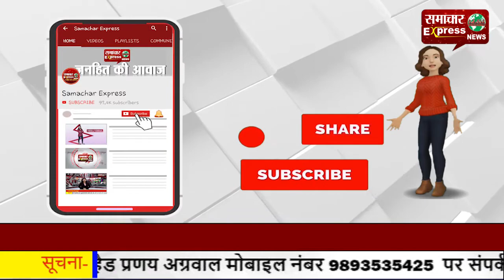मरीज ले जा रही एम्बुलेंस का करनाल नेशनल हाईवे पर दर्दनाक सडक़ हादसा